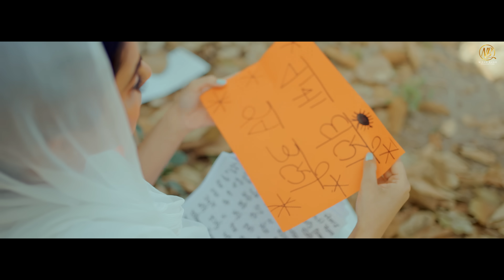Pa K Chithiyan Bulao ( Raja Sahib Ji ) Nisha Bano | Baba Gulab Singh Ji | Punjabi Devotional Song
🌸 ਧੰਨ ਧੰਨ ਸ੍ਰੀ ਨਾਭ ਕੰਵਲ ਰਾਜਾ ਸਾਹਿਬ ਜੀ 🌸
"Pa K Chithiyan Bulao Raja Sahib Ji Nu"

Singer - Nisha Bano ft. Baba Gulab Singh Ji
Lyrics - Gurjant Singh Patiala
Dop- Jot Jotz
Editor - Dev D
Makeup - Inder Makeover
Photography - Aporava Singh
Director - Sameer Mahi
Video by - NB Production
Label - Nisha Bano Production
Spl Thanks : Gurpreet Singh shergill , Amandeep Singh Deepa